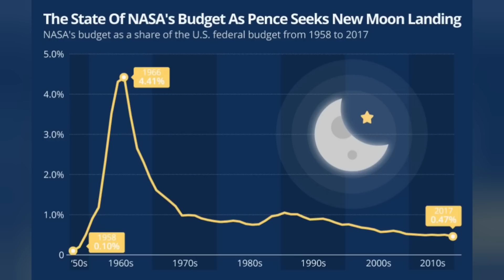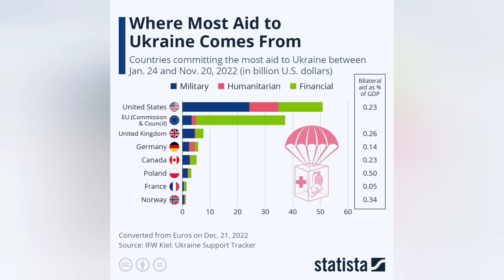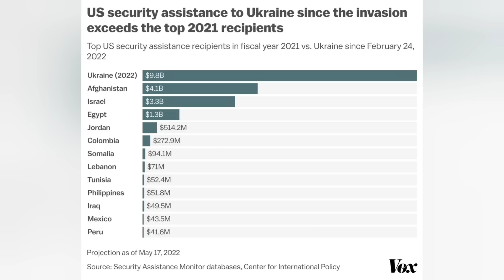RANT ALERT!! NASA and Artemis facing budget cuts in 2024??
Jut yesterday, news broke that NASA may be facing budget cuts in 2024, when a budget increase is needed to keep Artemis on track.  How much does NASA need compared to the time of Apollo?  Is the money there?